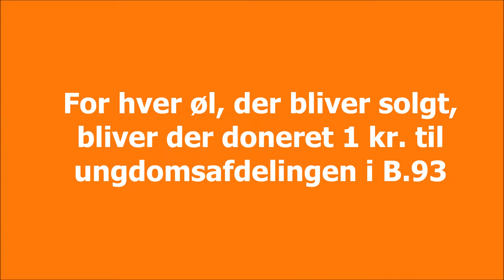B.93's jubilæumsøl - brygget på Nørrebro Bryghus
B.93 fylder 125 år lørdag 19. maj. Sponsor Nørrebro Bryghus har brygget en jubilæumsøl til den moderne traditionsklub. Kom tættere på den her, hvor Managing Director Henrik Vang fra Nørrebro Bryghus smager på en af de allerførste tappede jubilæumspilsnere.